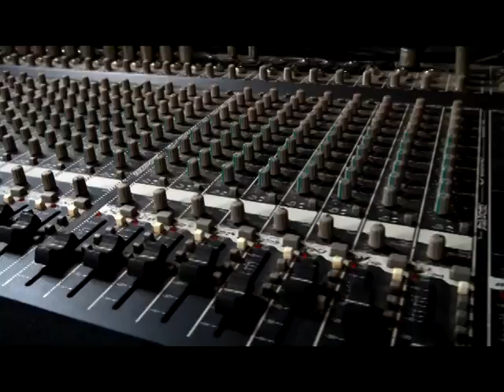Clubes em Destaque 28/07/2015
Festa do Chapéu de Palha no Clube Campineiro de Regatas e Natação.
Programa da APESEC, apresentado por Claudinei Corsi, com a melhor cobertura dos eventos sociais e esportivos dos clubes associados de Campinas e região.
Presidente da APESEC: Eduardo de Moraes
Direção: Maria Leticia de Barros e Gonçalves
Apresentação: Claudinei Corsi
Produção de Vídeo: SM estúdio - Antonio Mícoli